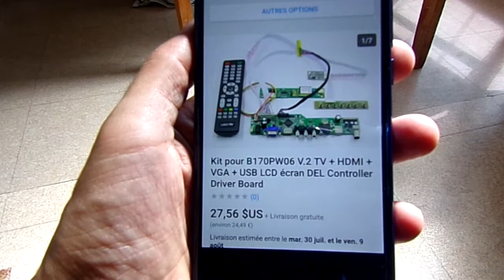Comment recycler son écran PC en TV:FAIL(DIY#1)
salam les gens
je vous propose une vidéo DIY pour le recyclage de mon écran de PC portable HS
mais la grosse déception!!!